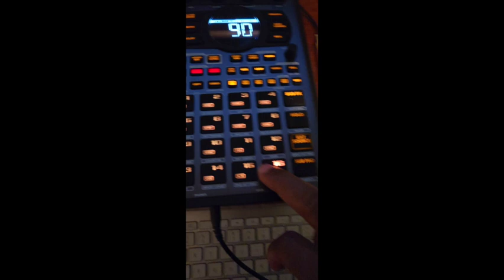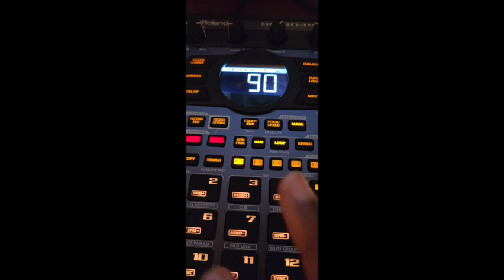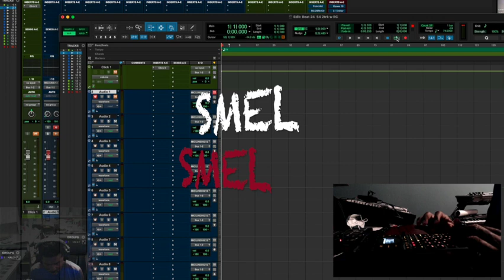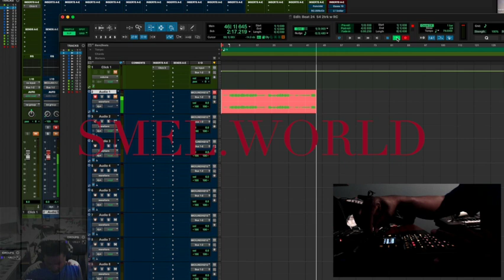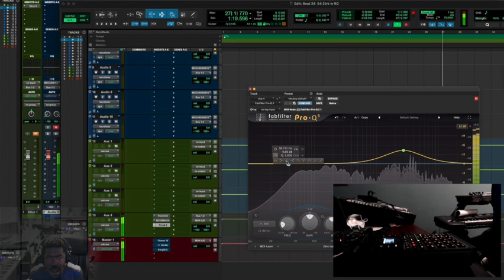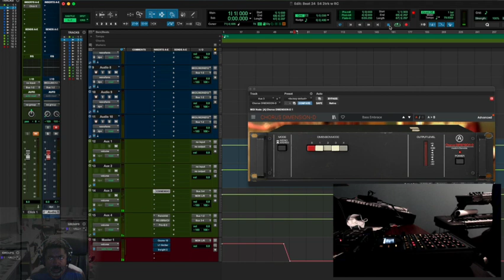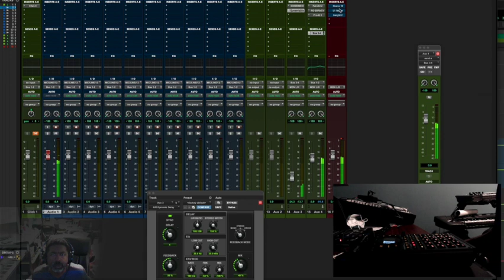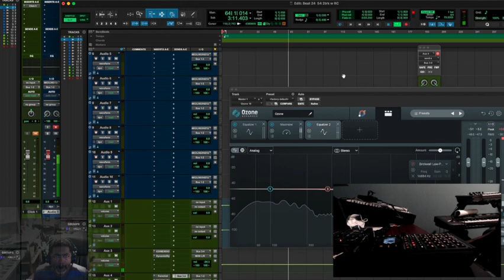How I Make SP 404 MK II Beats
How I make SP 404 MK II Beats. To me the SP really shines as a live play instrument. Here I kinda give you my take on it and show how I do it along with how I record, mix  and master the 2 track performance all within protools.